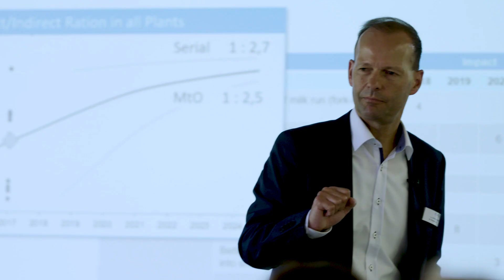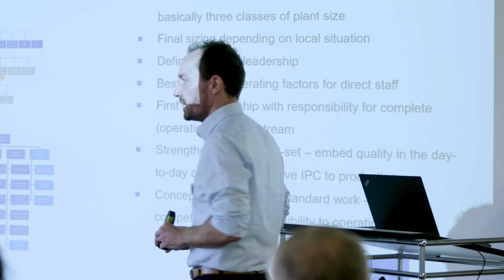ROI IMPULS Business Breakfast: Meet the Experts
Starten Sie in den Tag mit praktischen Einblicken und neuen Denkanstößen zu den aktuellsten Trends und Themen rund um die industrielle Digitalisierung. Beim ROI IMPULS Business Breakfast treffen Sie regelmäßig auf Experten aus der Praxis und haben in entspannter Frühstücksatmosphäre Gelegenheit zum fachlichen Austausch.

Das Video zeigt Ausschnitte vom Business Breakfast am 27.06. zum Thema „INDIREKTE BEREICHE – VOM KOSTENTREIBER ZUM EFFIZIENZHEBEL“

Referenten:
- Dr. Thomas Troll, Partner, ROI Management Consulting AG
- Frank Bellemans, Senior VP Operations, SCHOTT AG
- Helge Perkampus, Director Operational Excellence/Strategy, SCHOTT AG